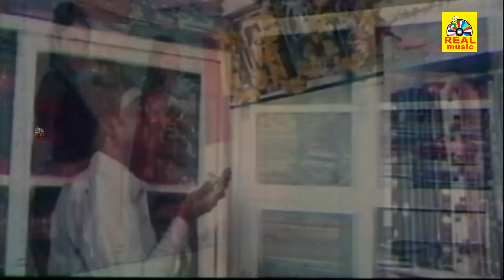வயிறு வலிக்க சிரிக்க இந்த காமெடி-யை பாருங்க! 100% சிரிப்பு